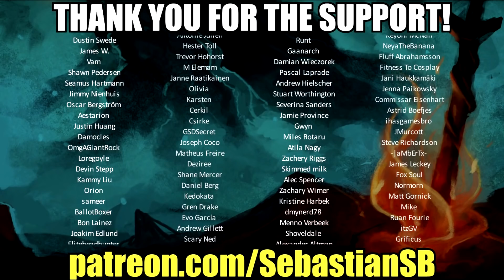Let's Play Raft Multiplayer Part 4 FINALE - Al Gore Warned Us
Game Description:

By yourself or with friends, your mission is to survive an epic oceanic adventure across a perilous sea! Gather debris to survive, expand your raft and be wary of the dangers of the ocean!

Raft throws you and your friends into an epic adventure out on the big open sea, with the objective to stay alive, gather resources and build yourself a floating home worthy of survival.

However, thirst and hunger is not the only danger in the ocean… watch out for the man-eating shark determined to end your voyage!

● Navigate! Sail your raft towards new places!

● Fight! Defend your raft from the dangers of the ocean.